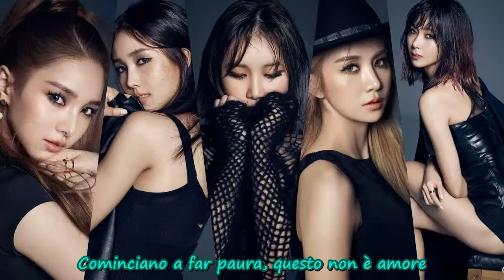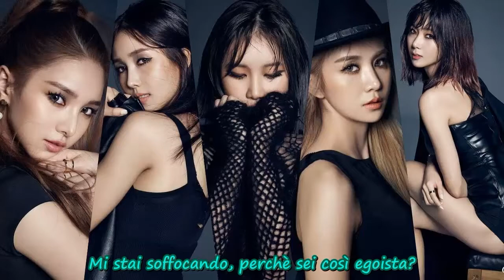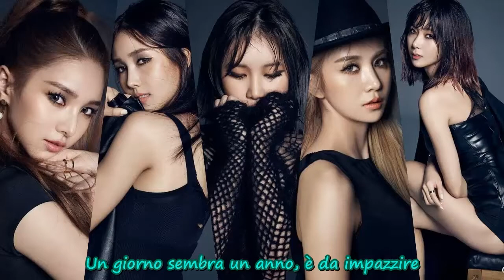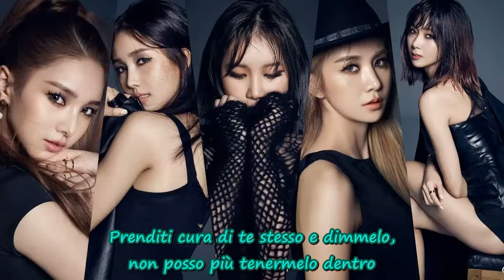FIESTAR - So Tight [SUB ITA]